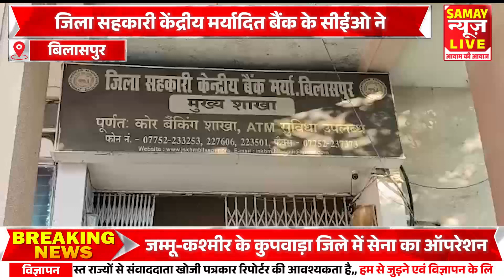जिला सहकारी बैंक के सीईओ ने धान खरीदी केंद्रों का दौरा कर व्यवस्थाओं को सुदृढ़ करने दिए निर्देश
About this video -  जिला सहकारी केंद्रीय मर्यादित बैंक के सीईओ ने धान खरीदी केंद्रों का दौरा कर व्यवस्थाओं को सुदृढ़ करने दिए निर्देश